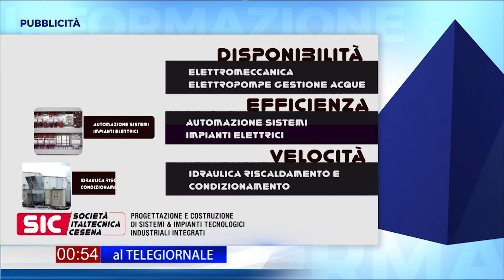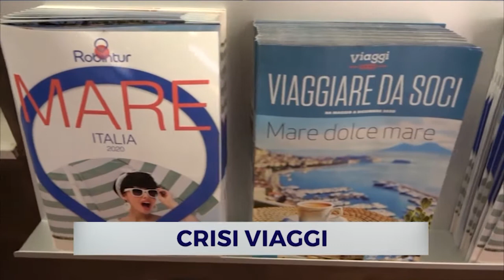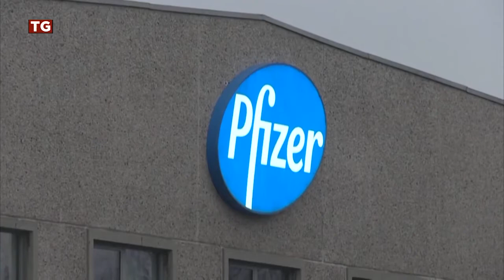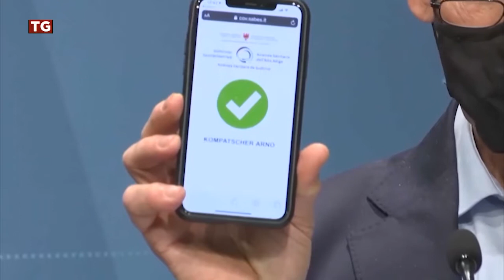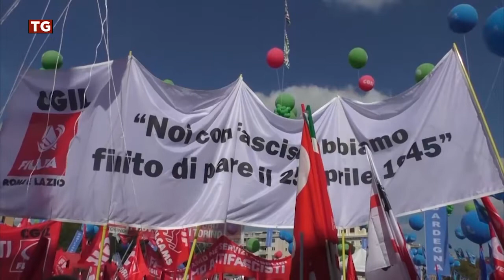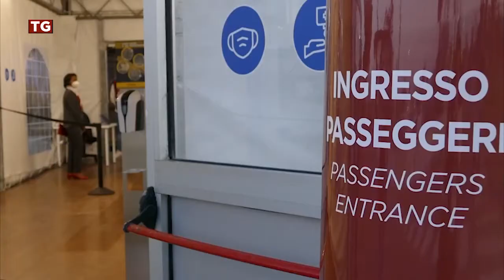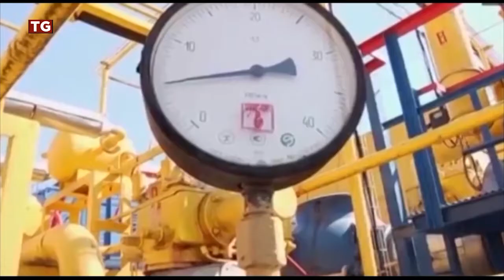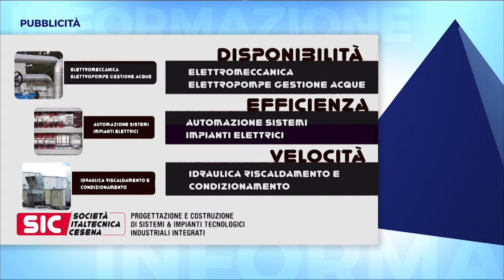TG SERA del 11/12/2021